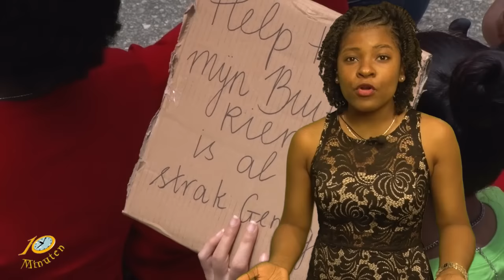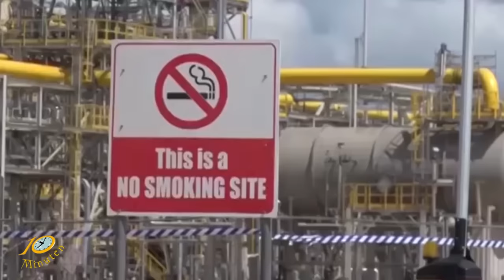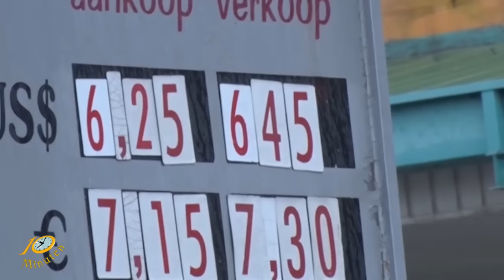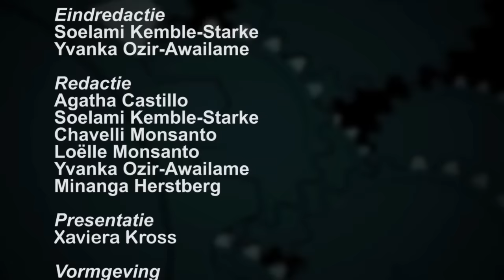Het 10 Minuten Jeugd Journaal uitzending 13mei 2015(Suriname / South-America)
1. Duizenden protesteerders op straat
2. Normaal les op de AMS
3. En…ook jongeren volgen wat er gebeurt